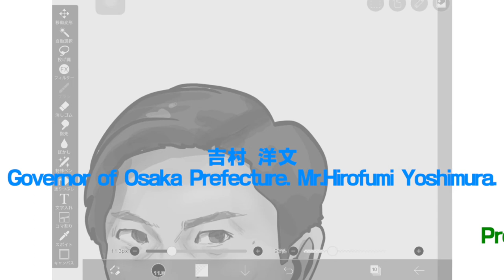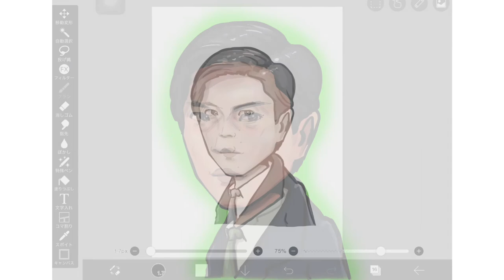iPadで似顔絵、Motion5で編集した今週話題になりそうな方。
勝手に決めていたツールの使用制限（投げ縄、移動）と時間制限（12、13分以内に描画完成）をやめて仕上げた。

Motion5

iPad Appication：iBispaint

似顔絵制作時間：5~15分程度。